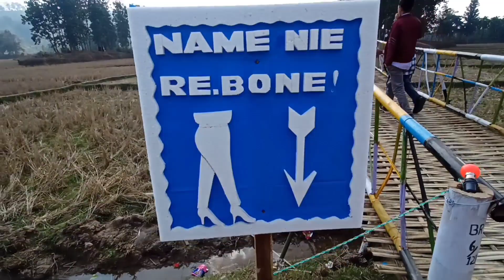it's made only for 2/3!! days tamporary park in Garojan..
Singer, lyrics,Tajim Narzary
Cast- Pooja & Prabal
Co- Cast- Tajim & Kontaima
DOP & Edit- Jayanta Basumatary
Arial Drone- Nwjwr Boro
MUA- Mediyon Borgoary
Mix& master- pumpkin
Vocal recording- Brotherhood Studio